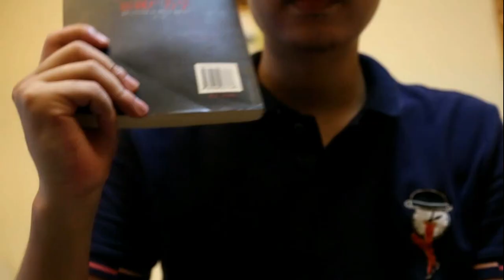| کارتون | انیمیشن فارسی | کارتون جدید| دوبله فارسی |